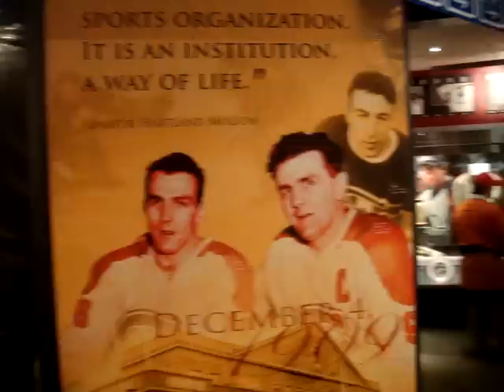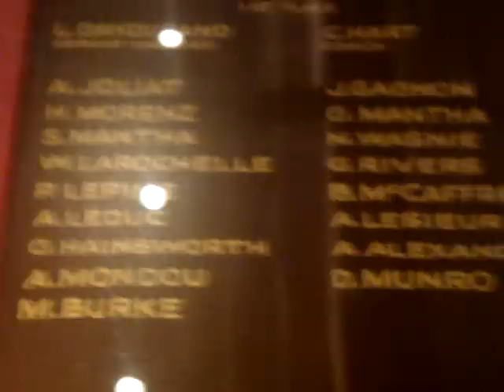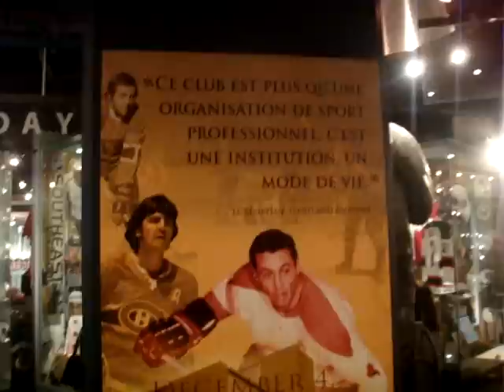Tribute to the Montreal Canadiens @ the Hockey Hall of Fame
This is a tribute to the Montreal Canadiens for the 100 year anniversary at the Hockey Hall of Fame.